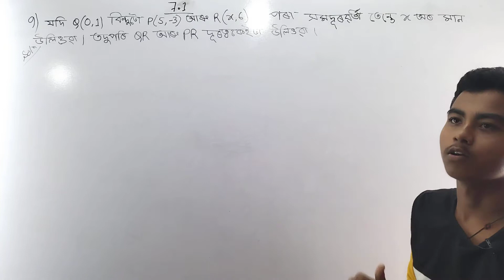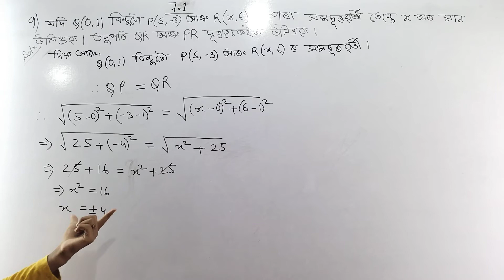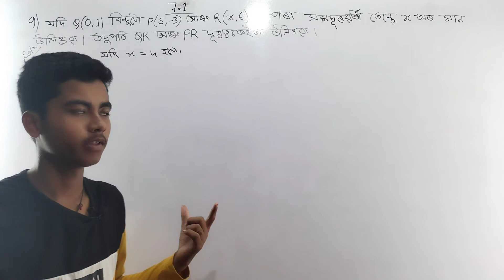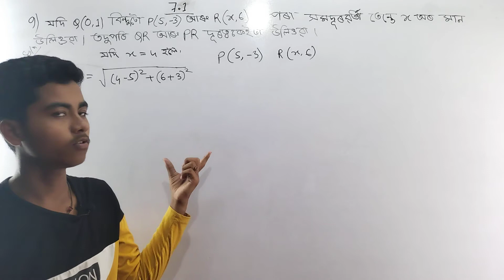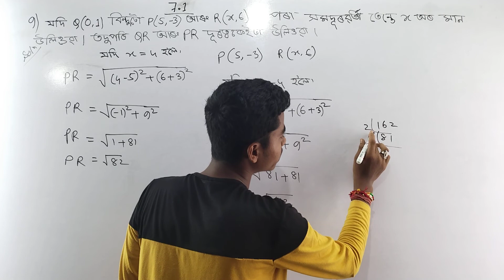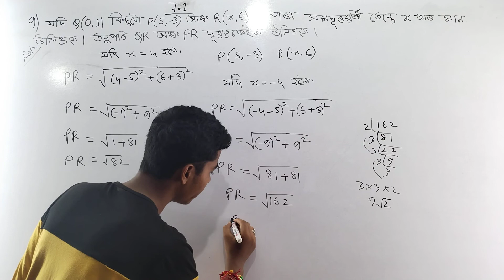class 10 maths exercise 7.1 question number 9 solution in Assamese medium by Digital pipal Academy .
class 10 maths exercise 7.1 question number solution .